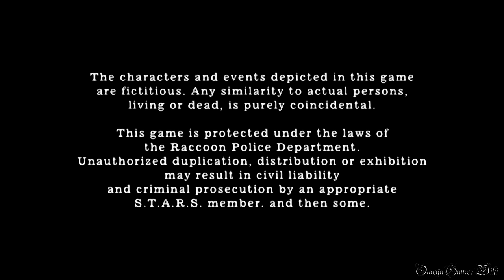【PS4】Biohazard 4 HD - #19 Final Chapter 6-1（Professional New Game No Damage）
PS4版のBiohazard 4 HD（バイオハザード４ HD）のProfessional Mode No Damage動画です、Part 19。

旧版では、移動速度上昇裏技を使ってジェットスキーに乗ると珍現象が発生するんですが、PS4版では修正されたみたいですね。。-_-

Part 19：
・PROFESSIONAL MODE
・FINAL CHAPTER 6-1
・NEW GAME
・NO DAMAGE

*移動速度上昇裏技のやり方：
1) ショットガン（セミオート）を装備（改造してなくても問題ない）
2) アイテム欄を閉じたら、構える
3) ショットガンを完全に構える前に、アイテム欄を開き別の武器を装備
4) 成功すると、移動速度が約1．5倍に上昇（別のエリアに移動したり、ムービーシーンに入ったり、敵からの攻撃を受けると元に戻ります）

- ゲームタイトル： バイオハザード４ HD・Biohazard 4 HD（日本語版）
- 発売日： 2016年8月30日 (日本)
- 価格： 2,600円＋税（PS4 ダウンロード版）
- ジャンル： サバイバルホラー
- CERO： D
- 開発： Capcom
- 発売： Capcom